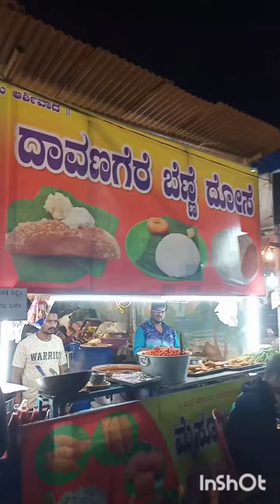ಸುಳ್ಯ ಜಾತ್ರೆ... ಸಣ್ಣ ಕಿರುನೋಟ....sullya chennakeshava festival 🙏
ಚೆನ್ನಕೇಶವ ದೇವರ ಜಾತ್ರಾ ಮಹೋತ್ಸವ

chennakeshava temple
festival 2024
nimma jothe nanna payana ammu's vlog